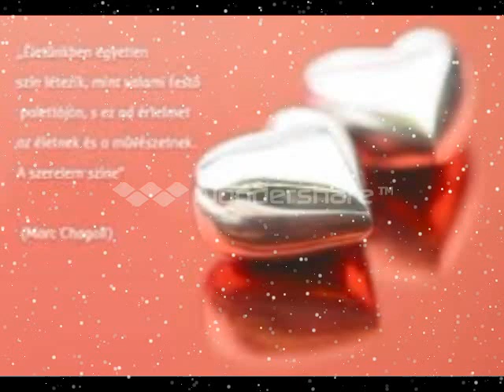Fiamnak Jusztinak emlékül !